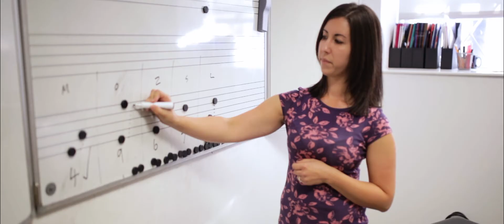ymss promo 2017 inc brass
New updated promo for the Yorkshire Music School